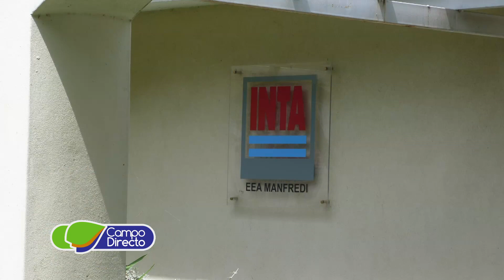Asumió Molina en el INTA Córdoba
Asumió Juan Cruz Molina a la dirección del Centro Regional Córdoba del INTA.